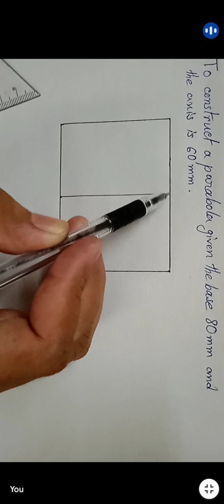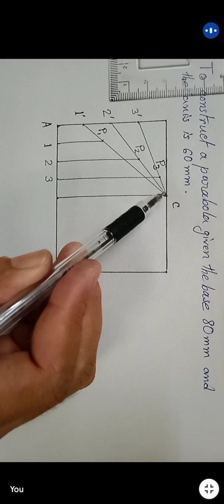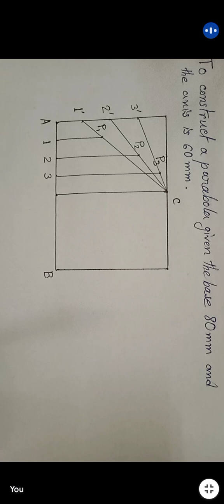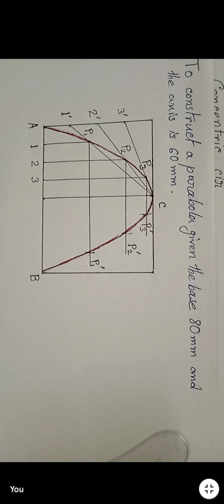Draw the Parabola by rectangular method